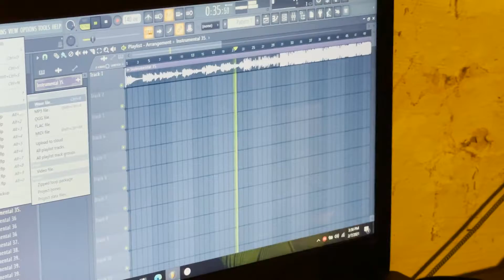Interview With Maniac | Lowdown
We had the opportunity to sit down and interview Maniac and get a look into his inspirations and drive in music and for his latest project!

Check us out on social media too!